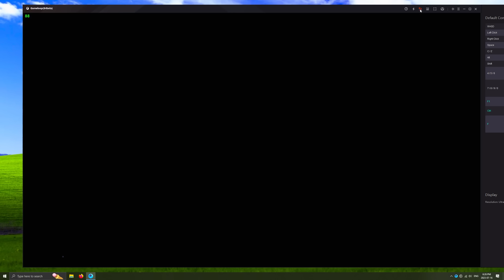Premium Crate Opening for DJ Vibe & Tealara Maiden Set | 🔥 PUBG MOBILE 🔥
or